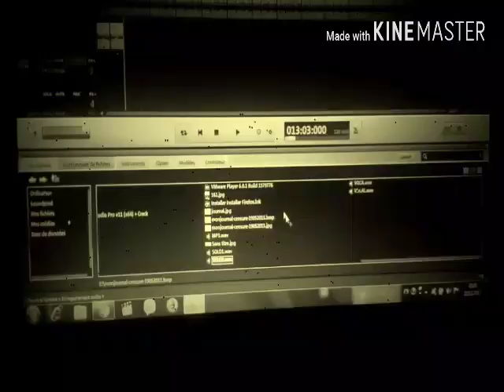Babylone cover lala by younes mavro et ayoub gilm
Le cover du nouveau titre qui marque le retour du groupe Babylone «La La» en version modifier  par younes mavro et ayoub gilmour ... bonne écoute et surtout n'oubliez pas un j'aime pour nous encouragé et de vous abonner.
merci